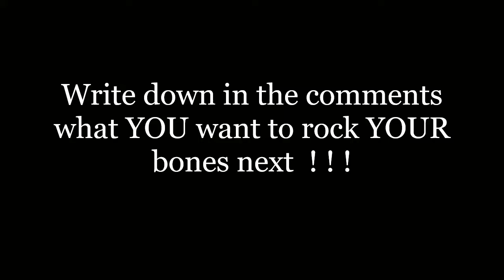{ HQ } Disturbed - Warrior ( Demonic ) - Lyrics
😈 This is for all the Hard Metal lovers and Demonic friends 😈

  🤘  Let's ROCK  🤘
 🔝 Be Demonic 😈

🎧 Lyrics:

I am now an instrument of violence
I am a vessel of invincibility
I cannot leave this undecided
Stepping down to battle another day
Remember me for all time this
Determination is a vital part of me
Surrender now or be counted
With the endless masses that I will defeat

[Pre-Chorus:]
Come on bring it, don't sing it
Better believe it
Broken down, till your hope has died
Beat down till the victory is mine
Stand up and show me some pride

[Chorus:]
I’m one with the warrior inside
My dominance can’t be denied
Your entire world will turn
Into a battlefield tonight
As I look upon you through
The warrior’s eyes now
I can see the fear that will
Ensure my victory this time

I can't be told to compromise this
They'll never doubt the body lying at my feet
A most formidable reminder
They will speak my name for eternity
I have no need of any guidance
I am a weapon powerful beyond belief
Seen through the warrior’s eyes
I never need to question how to defeat you

[Pre-Chorus]

[Chorus]

You can’t hide now
I am the warrior
So decide now
How they’ll remember you
Do not hide now
Act like a warrior
Show your pride now
Solidify your place in time

[Chorus]

The evidence can’t be denied
The entire world will stare
Into this battlefield tonight
As I stand before you
With a warrior's heart now
I can feel the strength that will